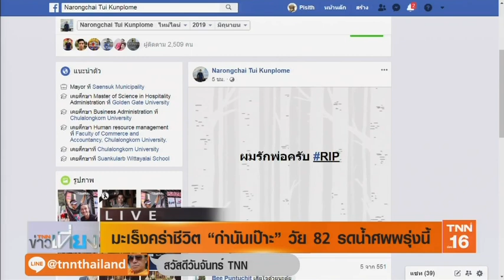มะเร็งคร่าชีวิต "กำนันเป๊าะ" วัย 82 รดน้ำศพพรุ่งนี้ | 17 มิ.ย.62 | TNN ข่าวเที่ยง